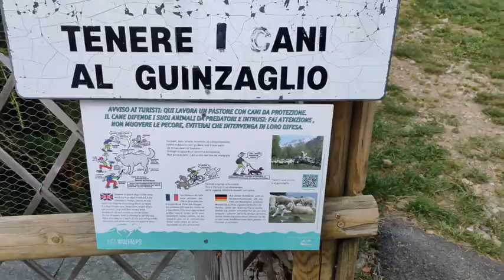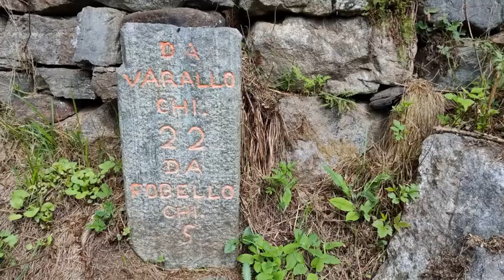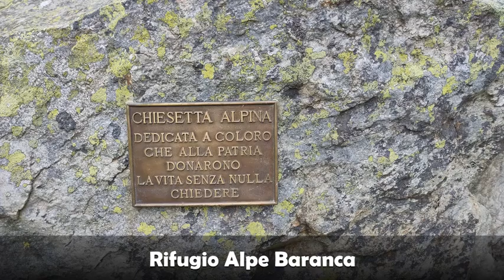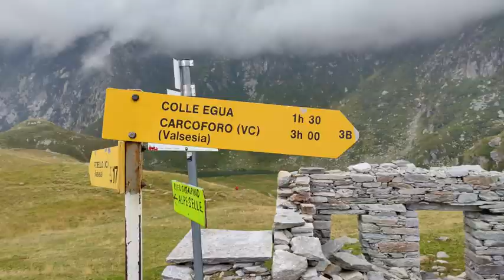Lago di Baranca e Villa Lancia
Siamo in Piemonte, in Val Mastallone, una valle laterale della Valsesia. L'escursione di oggi (fine agosto 2020) è dall'Alpe Gazza, frazione di Fobello, al Lago di Baranca e all'Alpe Selle, dove si trovano i resti di quella che fu Villa Aprilia. L'escursione non presenta particolari difficoltà ed è adatta a tutti. Il sentiero è su mulattiera, costruita a fine '800. Questo itinerario era una via di passaggio per la Valle Anzasca e la Svizzera ed un tempo era molto frequentato. Fobello e la zona del Colle furono duramente colpite nel '44 perchè erano zone partigiane. Il tempo uggioso ha reso l'atmosfera ancor più suggestiva.

Ciao e buone camminate!